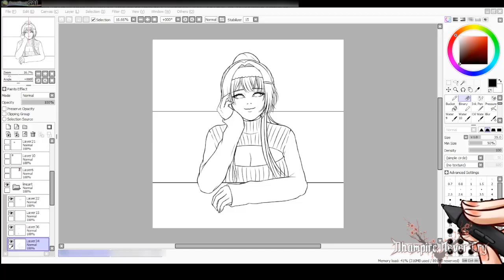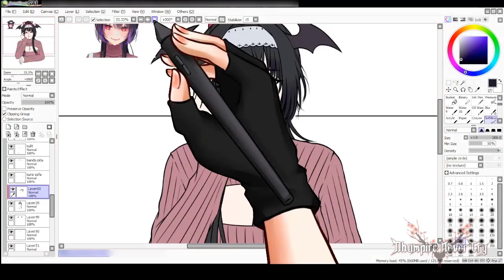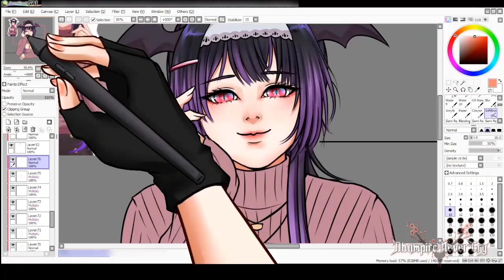【Dhampire Never Cry Art's Speedpaint】 Mythia Batford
• Fanart : dhampart (don't forget to using hashtag)
• Clip : dhampclip (don't forget to using hashtag)
• Meme : dhampmeme (don't forget to using hashtag)
• NSFW : dhampiewd (don't forget to using hashtag)
• Live : dhamplive